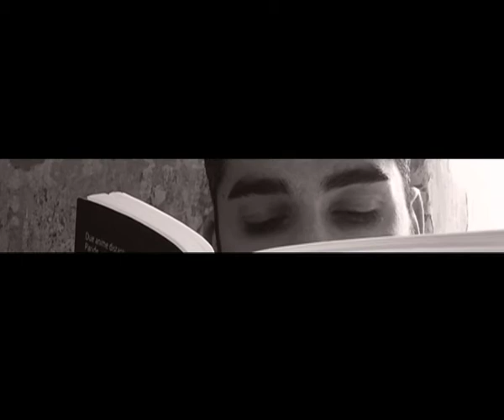Rosso Scabroso - Trailer 1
Messaggio promozionale di "Rosso Scabroso" di Dario Miele.
Edito da Akkuaria.
Voce di Francesco Paolo Ferrara.